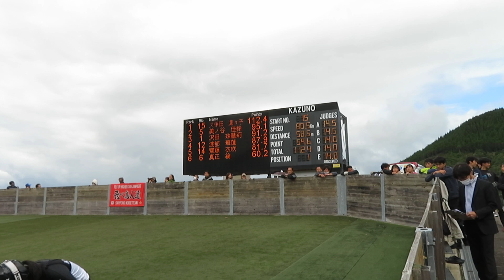久保田凛々子 選手 2023鹿角サマージャンプ ２本目 58.5メーター 2023/10/07(土) 花輪シャンツェ